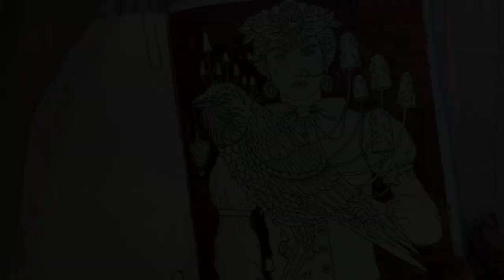Hanna Karlzon | Seasons | Raven Lady Pt. 1| Neo II's and Prismas | Adult Coloring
This is part 1 of a 2-part series for this page from Hanna's book Seasons. I have done this page for the challengesseasons going on over on Instagram hosted by @lescolos2lysvie. There are 2 pages marked for this tag and it runs until the end of September 2022. I have listed supplies used below.

If you'd like to view my color along video for the opposite page, here's the link...(I have a whole playlist of videos for this book):

Neo II's:
Crimson Alizarin, Burnt Sienna

Prismacolors:
Light Peach
Peach
Nectar
Beige
Clay Rose
Peach Beige
Beige Sienna
Cream
Jasmine
Eggshell
Light Umber
Dark Umber
Chocolate
Sienna Brown
Henna
Chartreuse
Lime Peel
Marine Green
20% Warm Grey
White

Gamsol blending solution (this is usually carried at most craft stores):

Lyra Splender Blender:

Caran d'Ache Full Blender-I like to use this for skin (Unfortunately, I could only find these with the blender pencil):